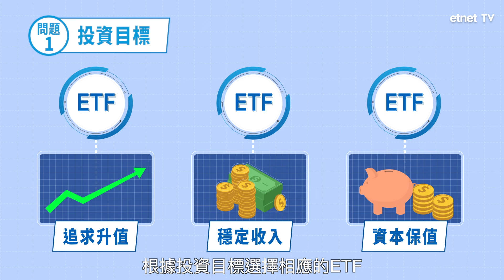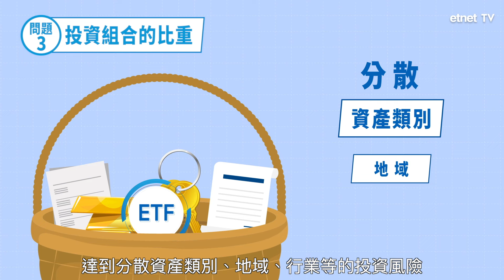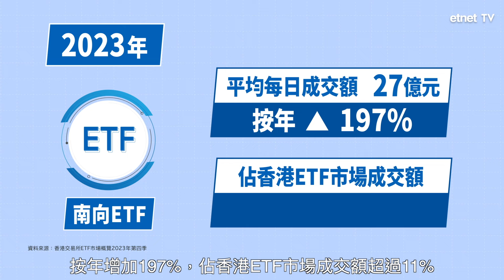[ ETF的流動性與沽空機制 EP2 ] 為何ETF在香港愈趨普及？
在上一個視頻中，我們介紹了ETF的基本知識。今集，說說為甚麼ETF在香港愈趨普，以及投資者應該如何在組合中配置ETF。

【免費講座】陸叔《2024 投資心法·養生之道》講座

etnet健康網購│6月限時優惠► 買滿$100即送價值$175維柏健明目藍莓精華36:1。火速行動